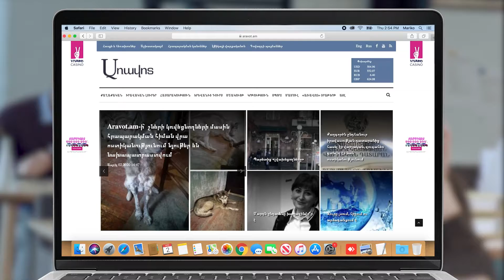"Որևէ գյուղացի չպիտի ասի, որ համարակալումը վատ բան է". ՍԱՏՄ ղեկավար